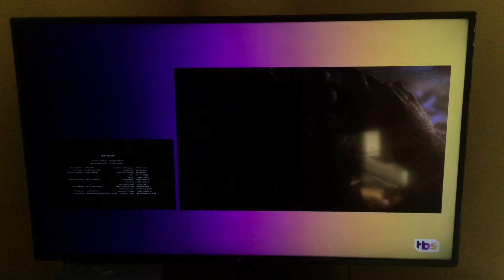Black Panther - TBS Intro (Request #525, NO COPYRIGHT INFRINGEMENT INTENDED)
I suppose this Max Champion, Dianne Nakai, WanderOverArlo Plus Marty 2021 / RÆ, and Mitchell Hodack requested opening was done in light of the sequel next year.
The credits are from Doctor Strange, by the way.

STATS:
TV14LV